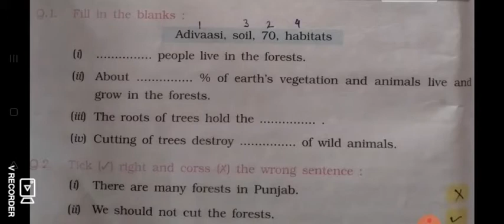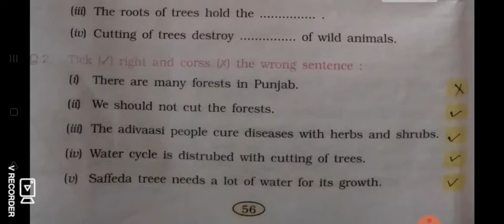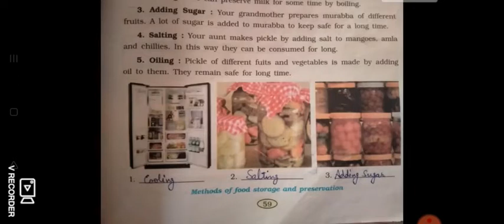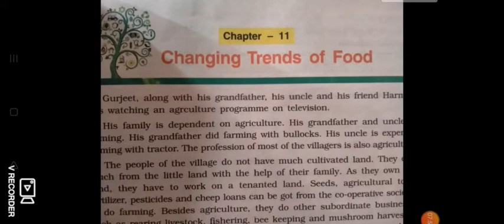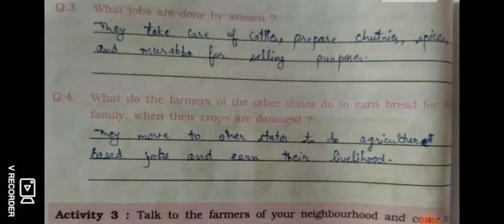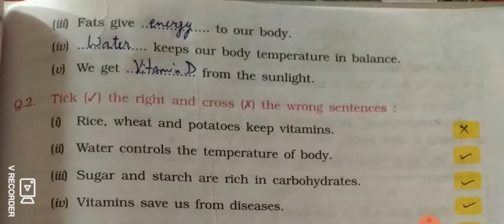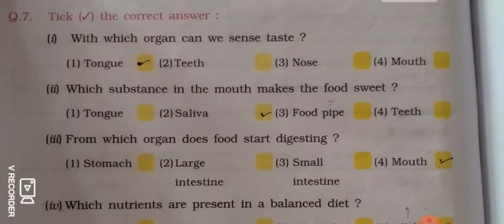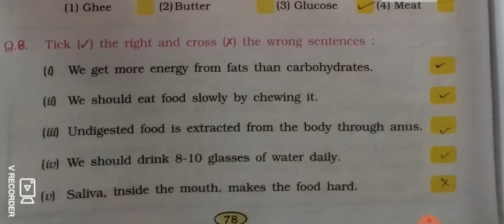EVS pseb Class 5th ch. 9 to 12 solved. Part 3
Ch. 9 to 12 discussed in this video.